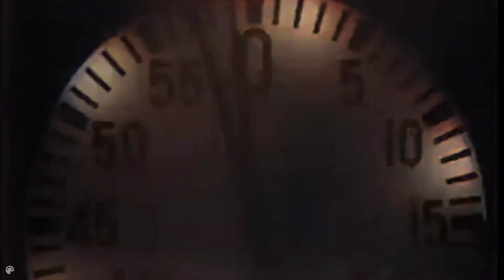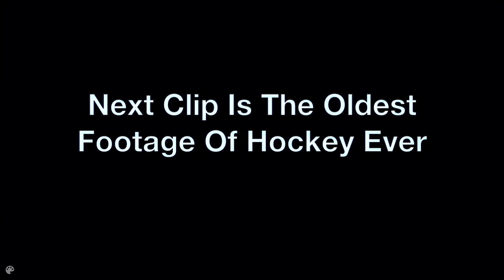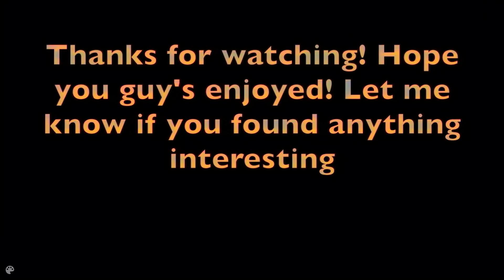Colorized - NHL Oldest Footage (1925 - 1936)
NHL Footage From 1925, 1929, 1932, 1933, 1936 and a bonus clip from 1898!